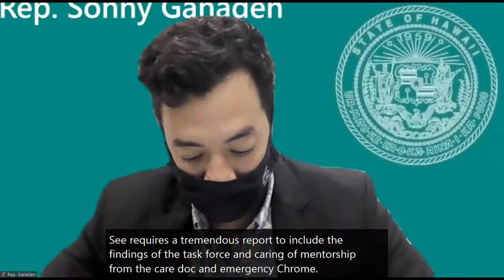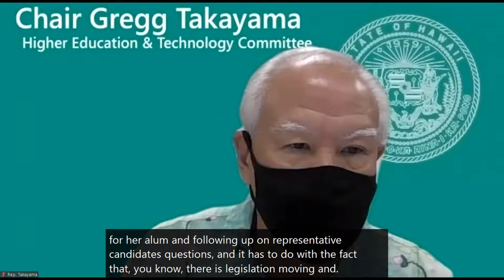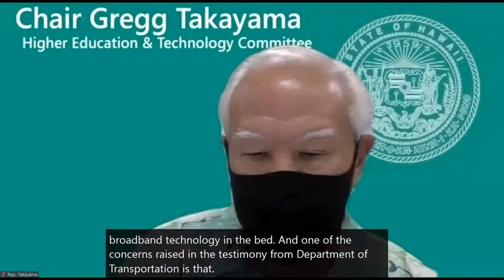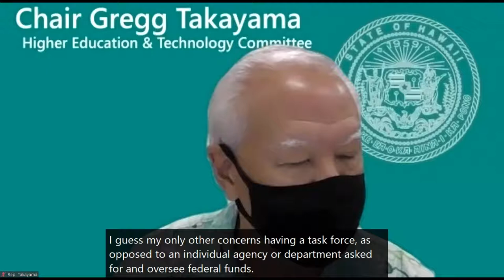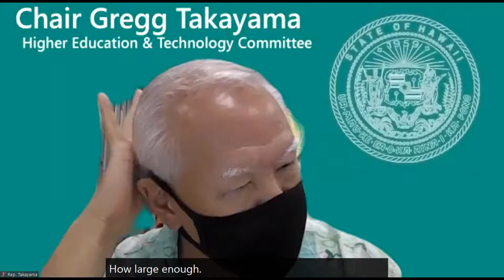HET Public Hearing - Wed Mar 17, 2021 @ 2 PM